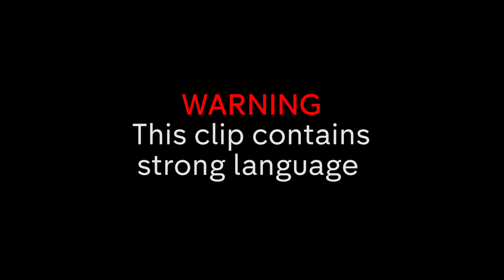"He F****d Up" - Sam Thompson Gives Advice to Verity | Made in Chelsea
Sam Thompson gives Verity some advice on situation with James.